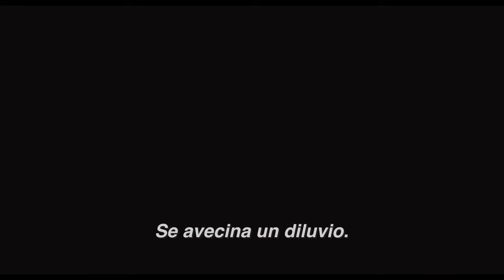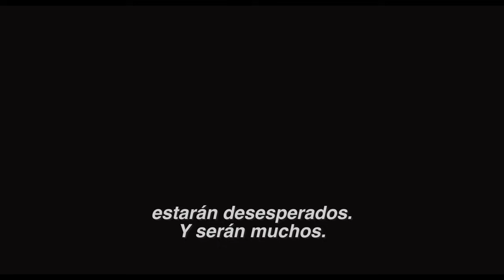NOÉ - Trailer Oficial - Subtitulado Español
Vel el trailer oficial de Noé, estelarizado por Rusell Crowe, Jennifer Connelly y Emma Watson. Dirigida por Darren Aronofsky. 2014, Solo en Cines.